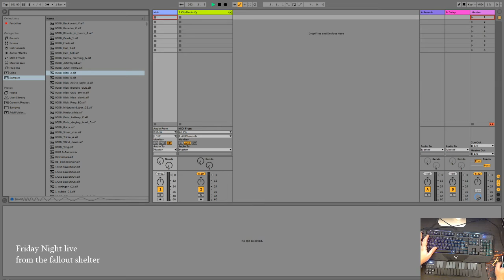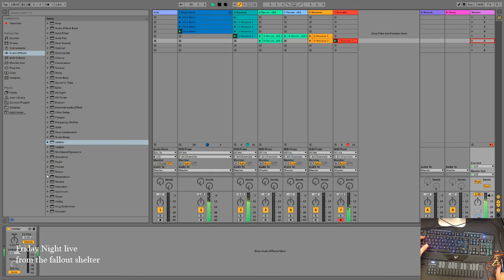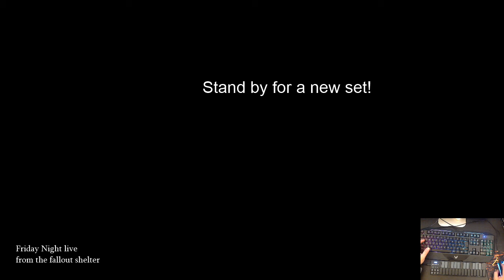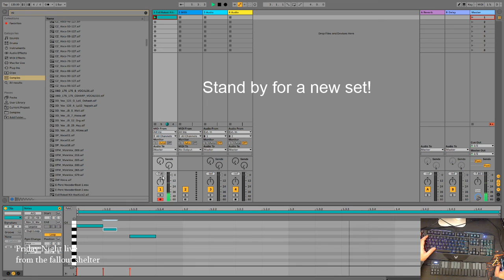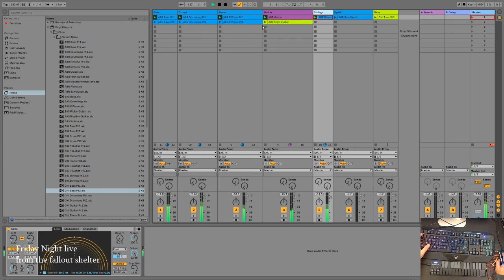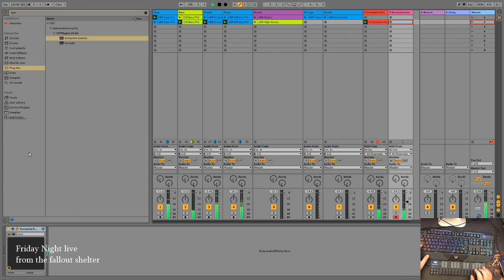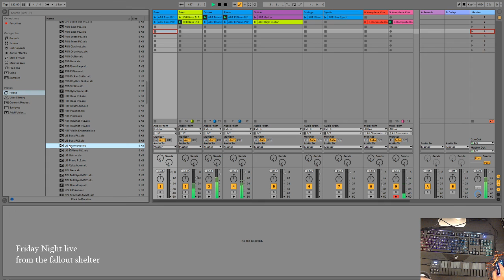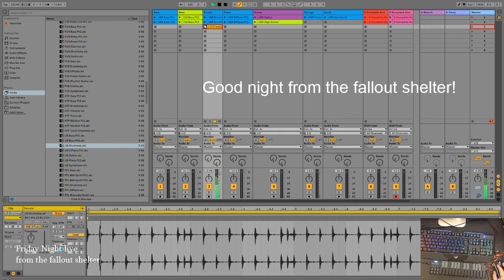Mike Testa's Live Stream